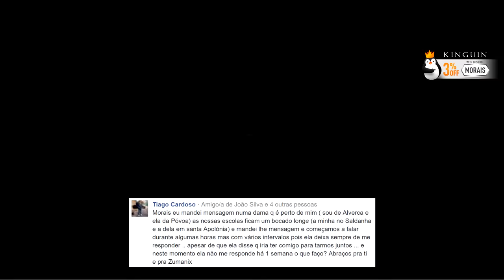Consultório Sentimental Ep. 13 - Xarocas com fartura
O jogo do vídeo é o Athlete Kings para a velhinha Sega Saturn!

* Shining Pepper * - T-shirts do canal!!!

* TServerHQ * - Servidores de TS3 super baratos!!!

* KontrolFreek * - Melhores acessórios!!!